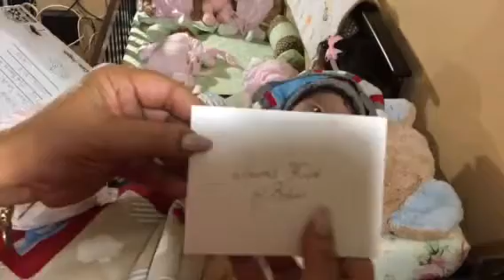Secret Santa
Merry Christmas 🎁🎄 has come early